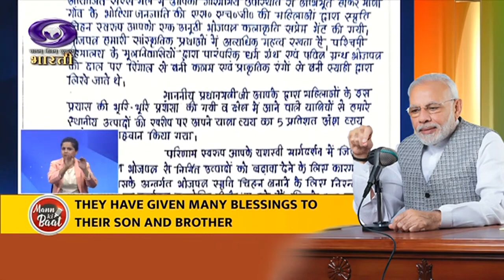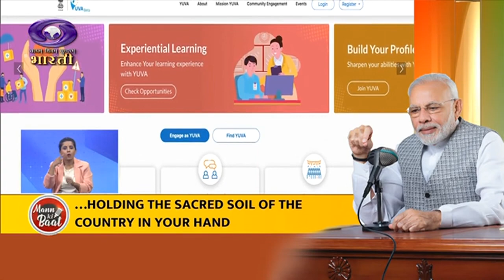Sign Language II 103rd edition of 'Mann Ki Baat || 30th July 2023